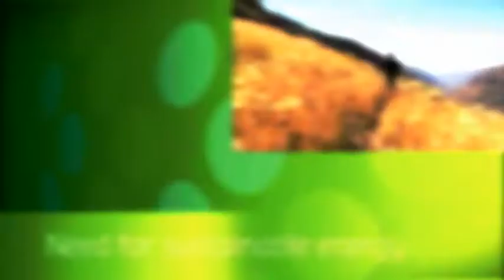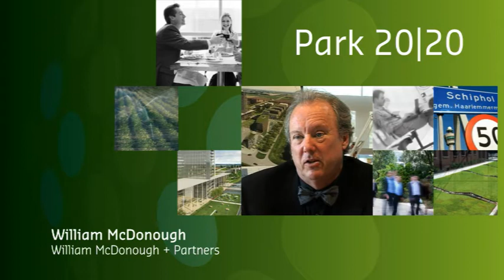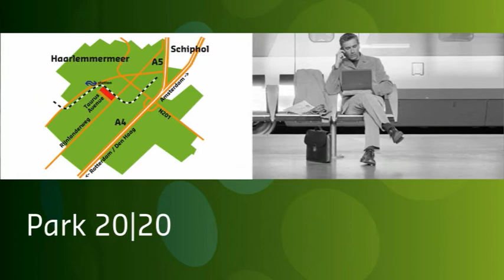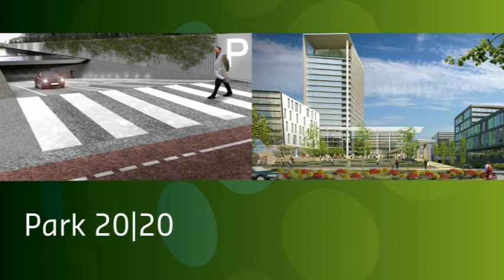Park 2020 film 110202 HQ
Park 2020